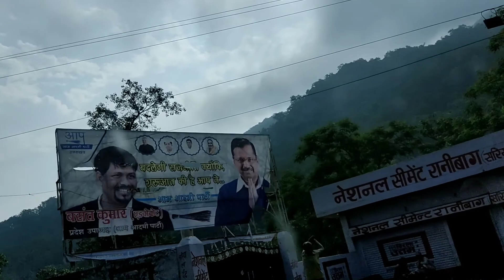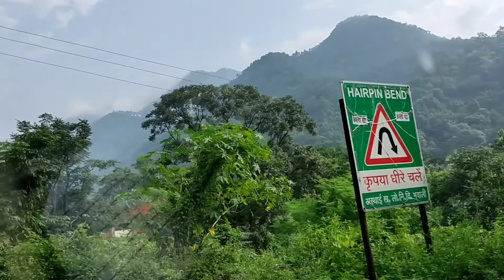views of Uttrakhand part 2